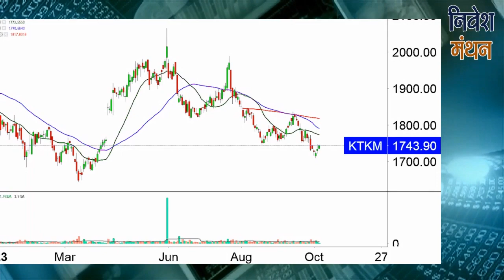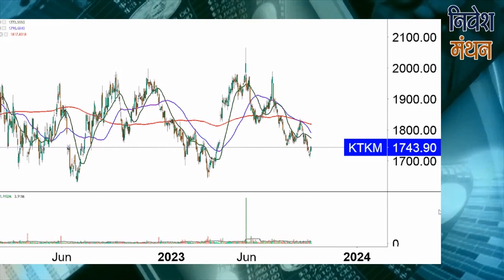kotak bank share latest news | kotak mahindra bank share | kotak mahindra bank share analysis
क्या आप kotak mahindra bank Stock में Investor हैं? Stock Analyst शोमेश कुमार आपको बता रहे हैं कि इसमें Buying and Selling के अच्छे Levels क्या हैं, आगे NSE में Stock Price का रुझान कैसा रहेगा, कितना रखना चाहिए Target, इन सभी बातों की Strategy जानने के लिए देखिए निवेश मंथन। हमारे साथ जुड़ें और सही सलाह का लाभ उठायें।